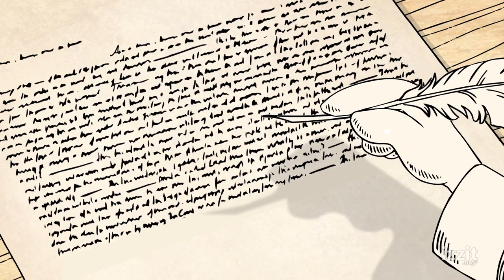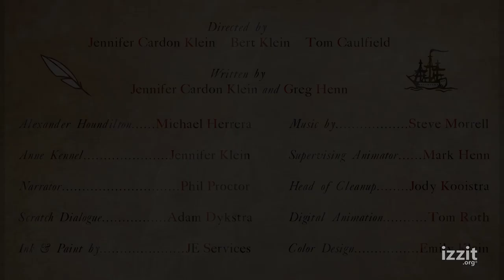Pups of Liberty Short Tails: Alexander Houndilton and the Virtue of Industry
This series of videos focuses on a historical person/character and a virtue. In this episode, Alexander Houndilton, like his inspiration Alexander Hamilton, shows that hard work and determination can create something amazing.

Subject Areas:
■ Civics
■ Government
■ U.S. History
■ World History